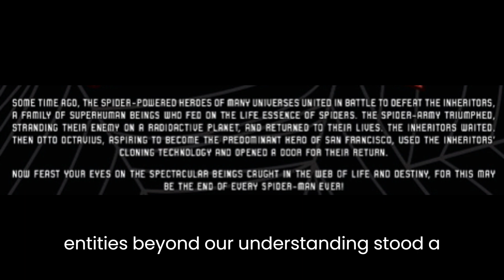Wild Moments in Spider-Man History - Part 15 of 30 countdown for Spider-Man 2!!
In this story, we get to meet the Spider-Man of the Wild Wild West!